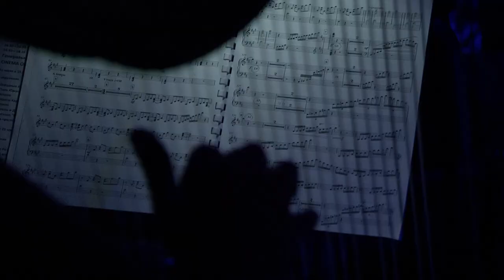La La Land Medley | Imperial Orchestra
Arr. by Alexander Maslov
Cinema Orchestra Medley - the legendary concert in Sain-Petersburg (Russia)

Conductor - Lev Dunaev

Soloists:
Alexander Maslov - piano
Pavel Chizik - vibraphone
Ivan Miasnikov - contrabass

Tinkoff Arena concert hall
classica.spb.ru